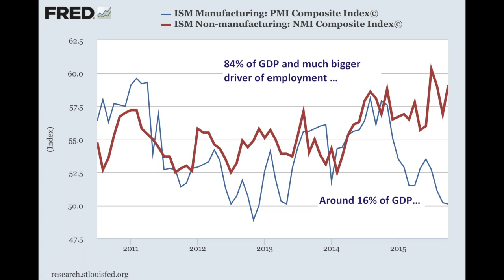The Three Towers- 2 Minute Investment Update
Brouwer & Janachowski